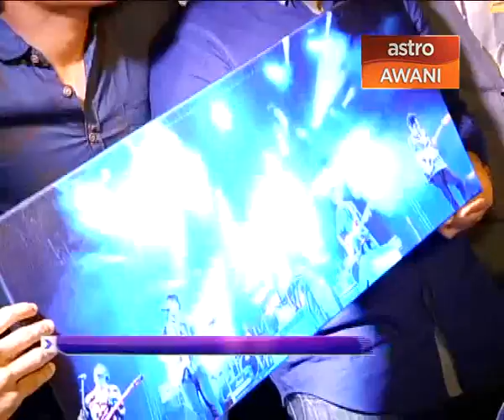GoGerila Platform bereksperimentasi